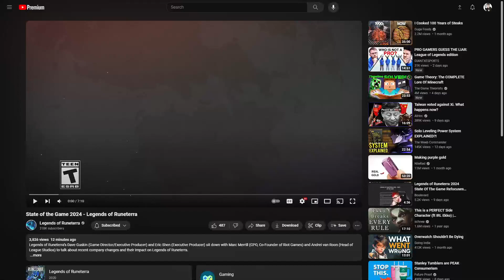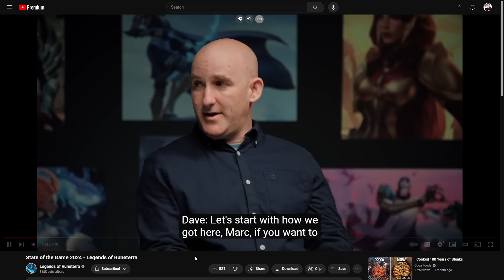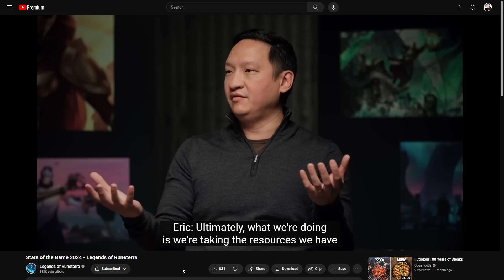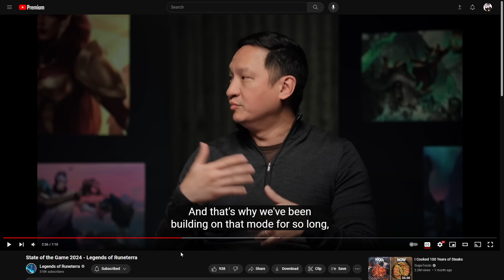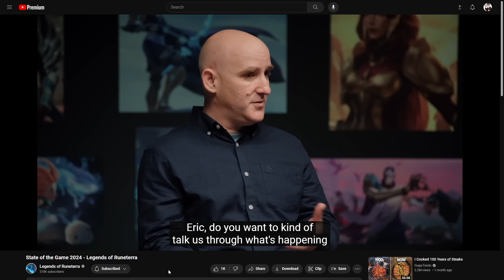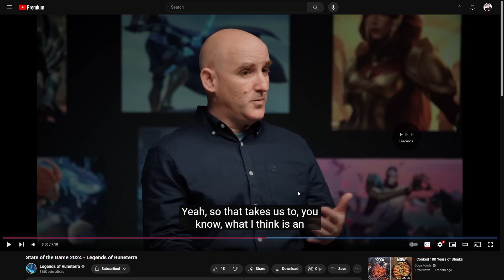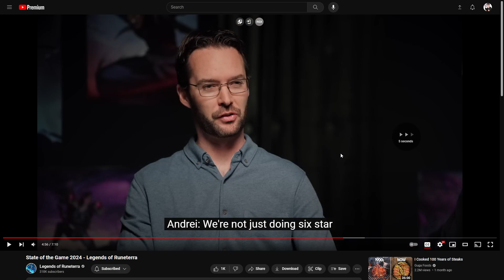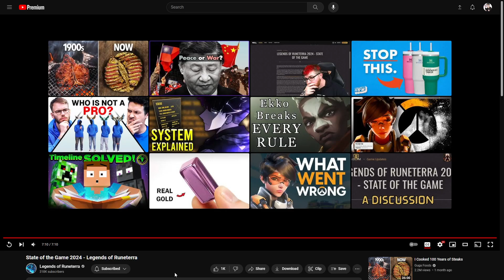Talking about LoR's "State of the Game 2024" Video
PvE is the future, guys!